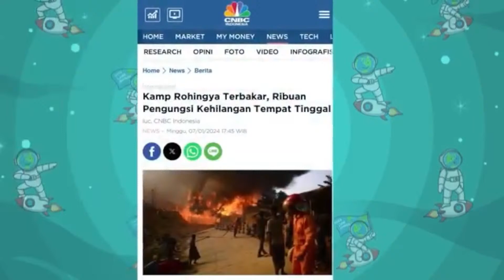NGERI..BARU SAJA TERJADI! Detik² Tempat Pengungsian Rohingya DiLalap Si Jago Merah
Kebakaran besar melanda kawasan kamp pengungsian Rohingya yang berada di Cox's Bazar, Bangladesh, pada Minggu (7/1) dini hari.
Setidaknya 800 selter penampungan ribuan pengungsi Rohingya itu ludes sehingga warga yang 'terusir' dari Myanmar itu terpaksa tanpa dinaungi atap untuk sementara. Akibatnya, UNHCR mendata setidaknya hampir 7 ribu warga pengungsi Rohingya tanpa tempat tinggal kembali alias homeless.

Kebakaran itu terjadi sekitar pukul 01.00 dini hari waktu setempat di Cox's Bazar yang sebetulnya berbatasan dengan Myanmar.

Selamat datang di "SISI LAIN DUNIA" CHANNEL.
SISI LAIN DUNIA memberikan informasi-informasi unik, fakta-fakta menarik serta kejadian-kejadian aneh tapi nyata ,Peristiwa alam & Kejadian mengejutkan yang terjadi di berbagai

⚠️  Mohon di Pahami! Beberapa Video Saat Kejadian Terkadang Tidak Ada, Sehingga Kita Hanya Membuat ILUSTRASI Menggunakan Footage Lain Yang Serupa Dengan Pembahasan.

⚠️ Perlu di perhatikan juga, Kebanyakan Gambar Thumbnail Hanya Sebuah ILUSTRASI! Mengingat minimnya kualitas di gambar sebenarnya,mohon di Maklumi.